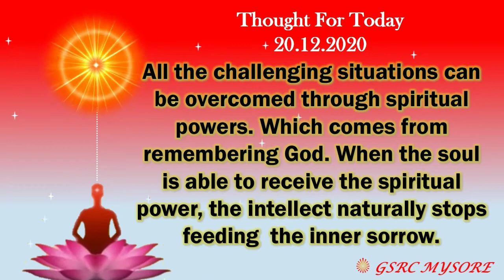Thought for Today - 20.12.2020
GSRC Mysore